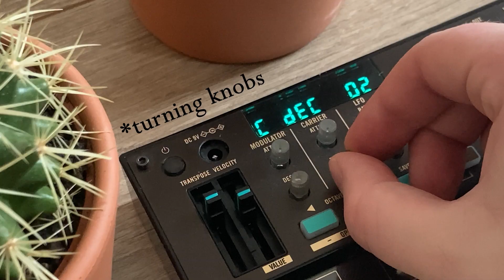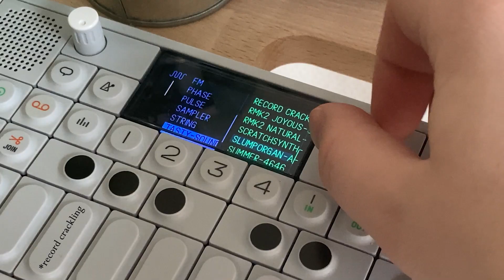OP-1 and Korg Volca FM2 - Say Less